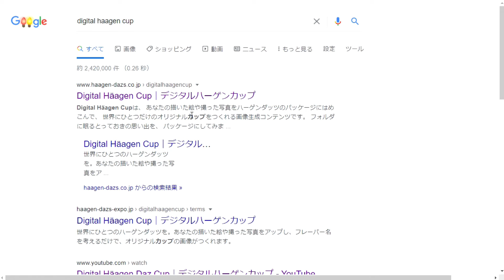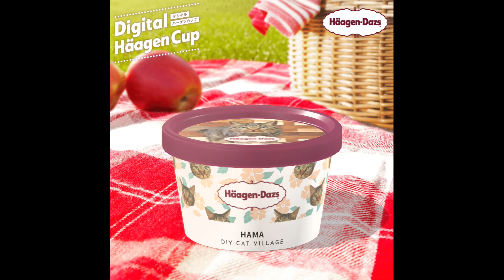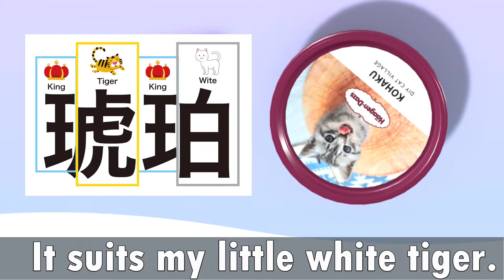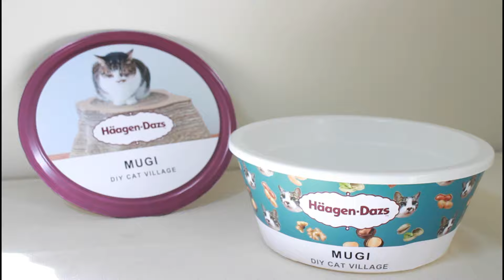How to make Digital Haagen Dazs!! I decided kittens name!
I will show you how to make Digital haagen cup.
You can make it for free.
This site written by japanese so hope my video will help you.

0:22 How to make Digital Haagen Cup
3:24 kittens name
4:36 DIY Haagen cup for cat
6:03 Next on DIY CAT VILLAGE

DIY Haagen cup for cat
I just got a bucket and put a printout on it.